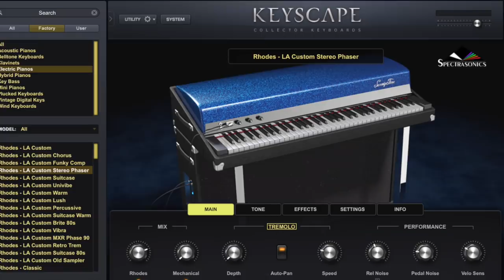RUSLAN SIROTA Dreamy Rhodes | Keyscape Sessions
Grammy Award-winning keyboardist Ruslan Sirota explores some evocative chord voicings while checking out the gorgeous LA Custom Rhodes in Keyscape.

Ruslan is using a Roland A-88 to play Keyscape in this video. The keyboard stand is a custom Gibraltar build.